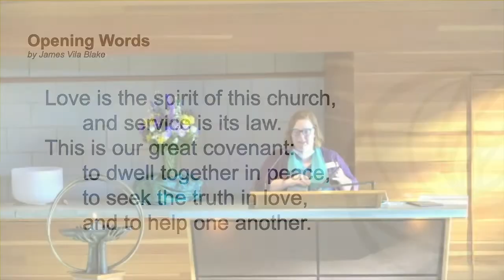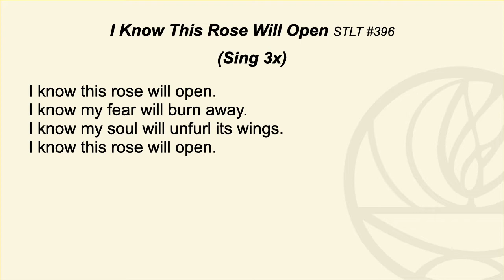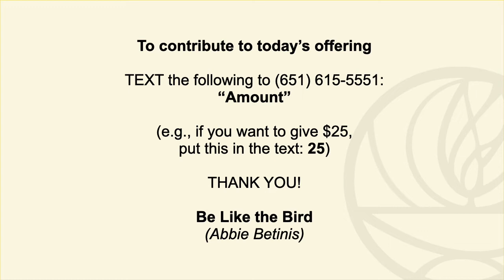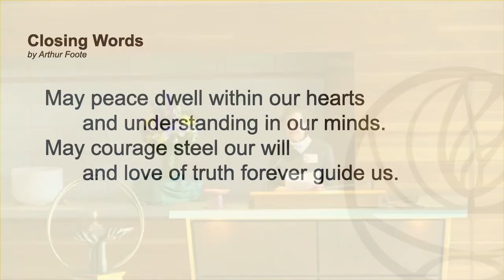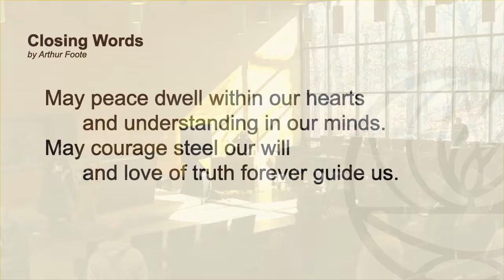A Meditation on Trust (03/27/2022 Service)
Sunday Online Service from White Bear Unitarian Universalist Church (WBUUC) in Mahtomedi, MN. or to fill out a digital guest card,